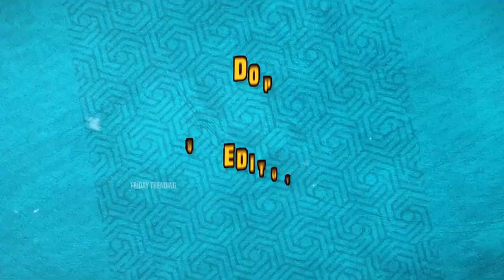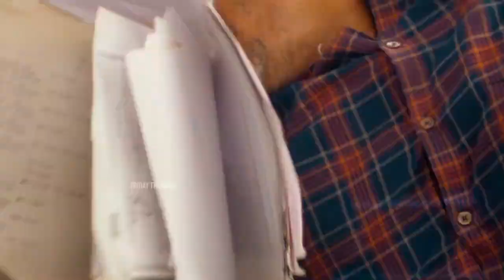Aa Okkati Adakku Movie Release Trailer Allari Naresh Faria Abdulla Vennela Kishor Hariteja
Watch Here: AaOkkatiAdakku Movie Release